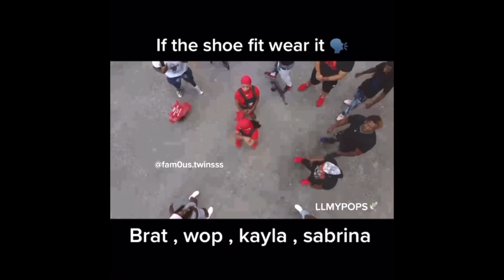Itsyallgurl.nem_ Q&A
Tik tok nem2brazy brazy
Fb nem twin